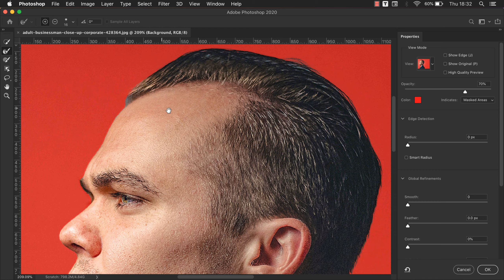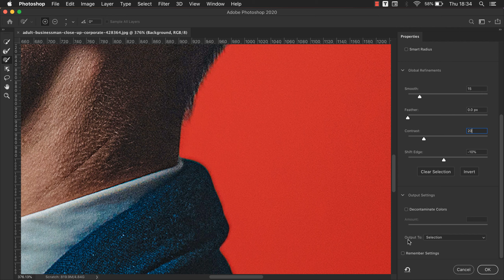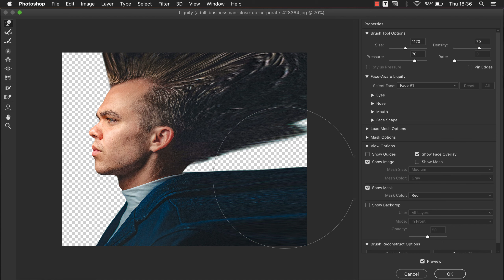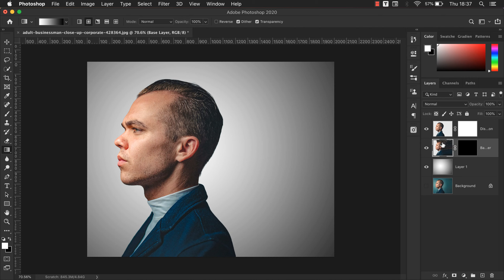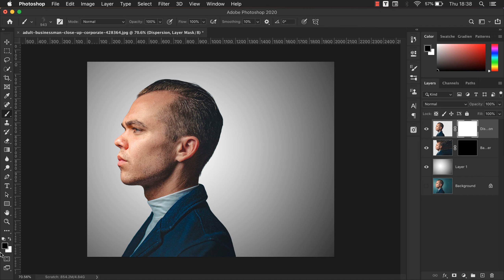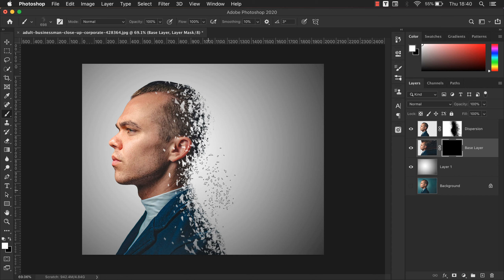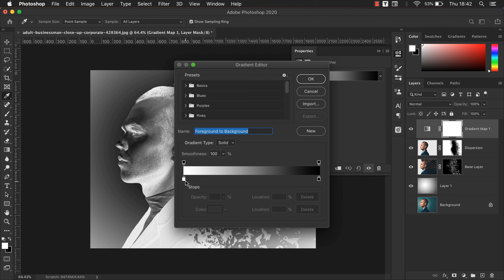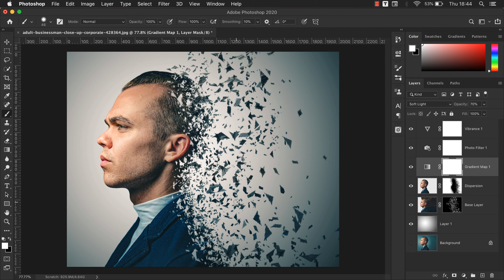How to make Dispersion Effect in Adobe Photoshop CC - Hindi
Today we will learn how to make a dispersion effect in any photo. There are some complicated steps to follow so kindly watch the video till the end.